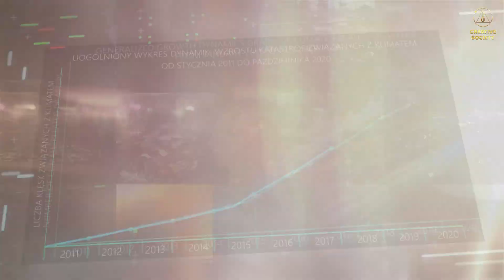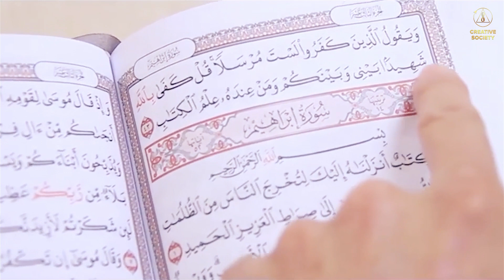Odpowiedzialność Ummy wobec Allaha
Świat stoi na krawędzi przepaści. Nasilające się katastrofy klimatyczne pochłaniają życia. Te katastrofy klimatyczne zostały opisane 1400 lat temu przez Proroka Muhammada (pokój i błogosławieństwa Allaha niech będą z nim) jako znaki Dnia Sądu.
Dlaczego Prorok Muhammad (pokój i błogosławieństwa Allaha niech będą z nim) pozostawił dla przyszłych pokoleń szczegółowy opis znaków Dnia Sądu? Na co powinna być przygotowana cała Umma? Jaka jest odpowiedzialność muzułmanów?

💠 10 grudnia 2022 roku dołącz do transmisji Międzynarodowej Konferencji Online "Globalny Kryzys. Kim jest dla nas Prorok Muhammad ﷺ?":

🌍 Międzynarodowe forum internetowe "Globalny kryzys. Nasze ocalenie w jedności" tłumaczone na 150 języków: